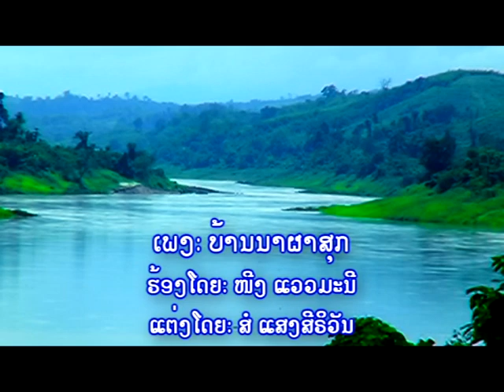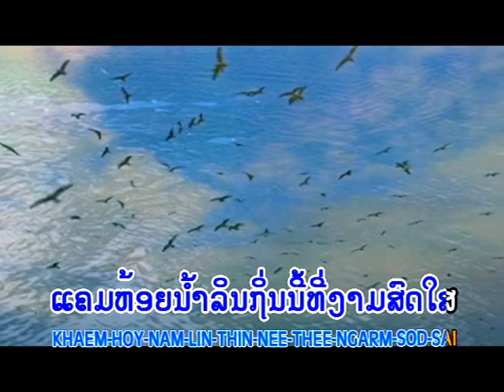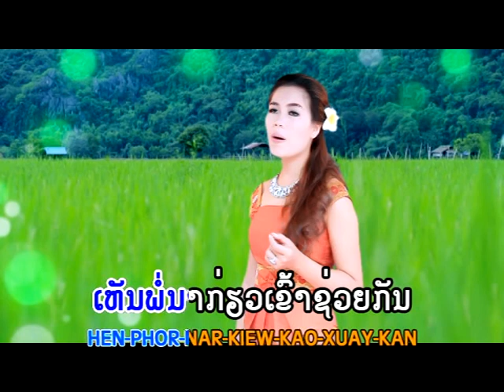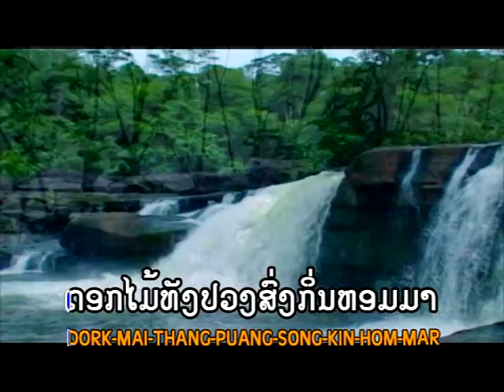bannar phar soukບ້ານນາຜາສຸກ Vocal By Neung Veowmanee